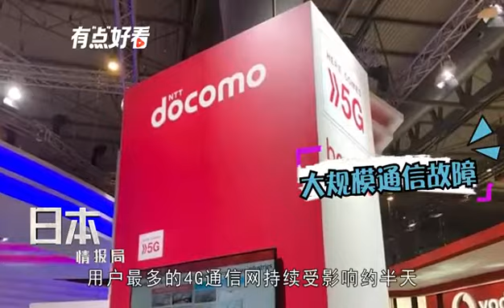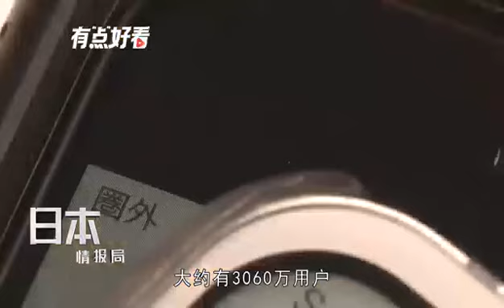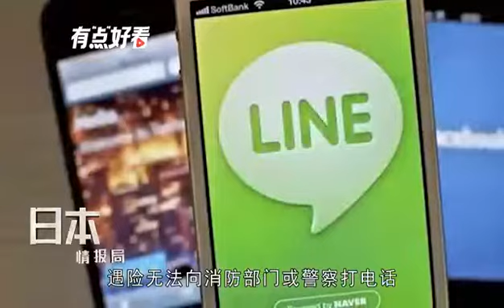黄大叔带你看日本-史上最大规模故障